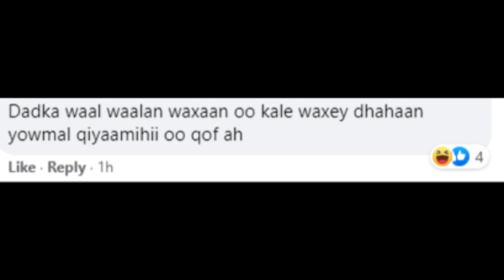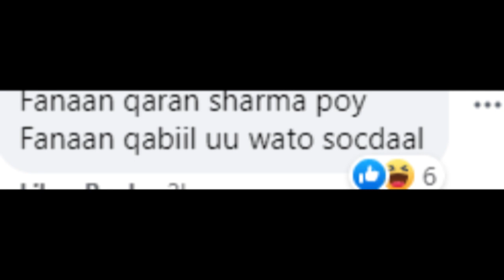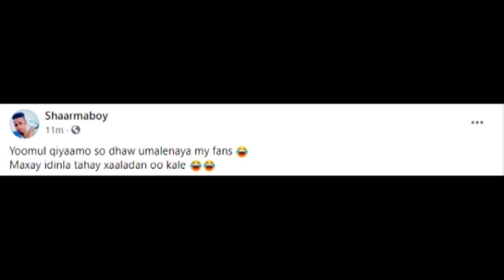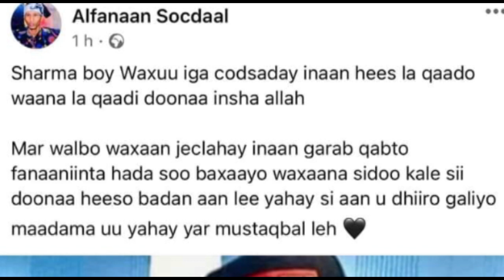Deg Deg Dagaal ka dhex qarxay Sharma boy iyo Socdaal Fanaan socdaal oo bahdilay sharma kuna....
si aad u hesho wararkii ugu dambeeyay Soomaaliya,Caalamka iyo Madaalo nagu soo biir#Subscribe_Like_Share_GuuxaWararkaTube